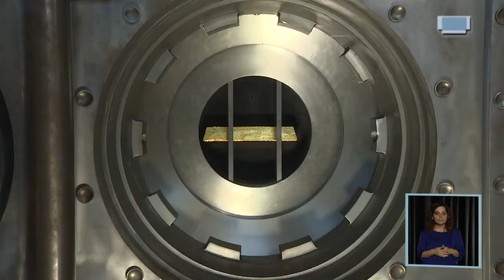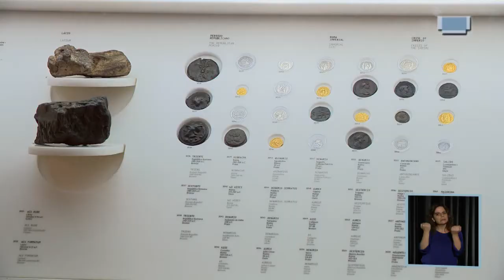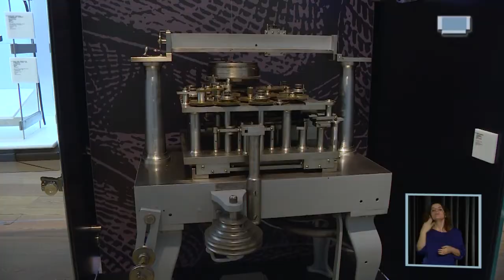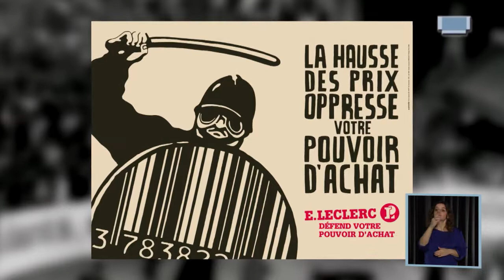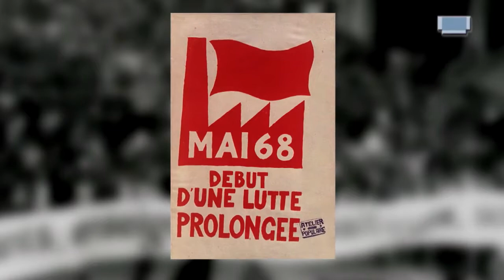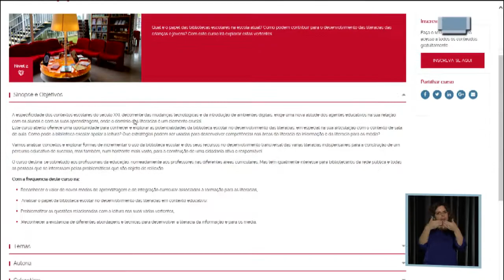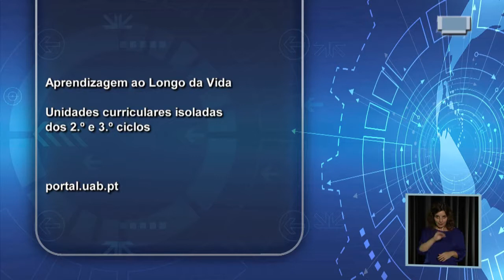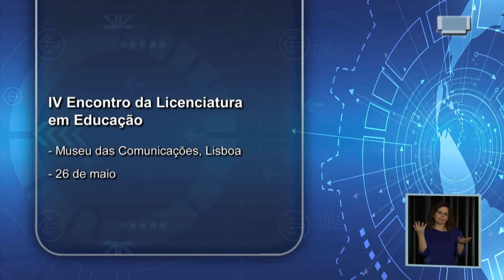Magazine UAb - emissão 144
Visita ao Museu do Dinheiro, situado em Lisboa, através da conversa que Iolanda Ferreira teve com a atual Coordenadora deste Museu, Sara Barriga Brighenti.
No Fugas, refletiu-se sobre os cinquenta anos do Maio de 68, conjunto de acontecimentos que modelou mentalidades e formas de estar em algumas sociedades contemporâneas, influenciando em particular as Universidades. O tema foi apresentado por Luís Carlos Pimenta Gonçalves, docente da Universidade Aberta.